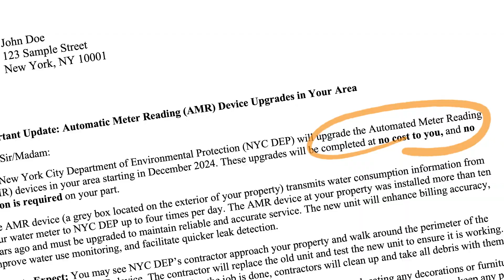DEP Upgrades 600,000 Automated Meter Reading Devices